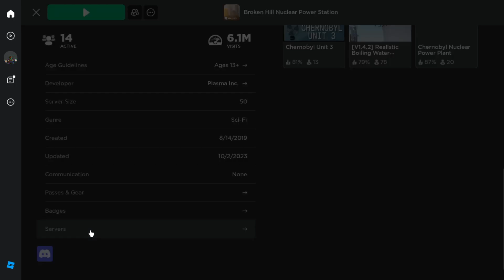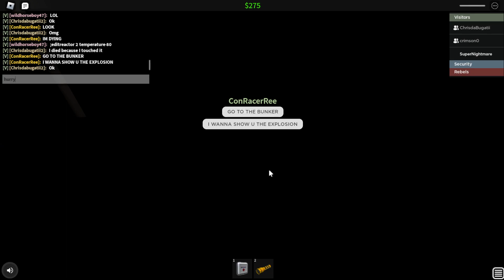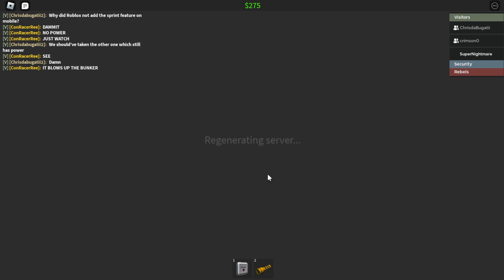Broken Hill Nuclear Power Plant | NUCLEAR MELTDOWN BLOWS OUT BUNKER!!!!